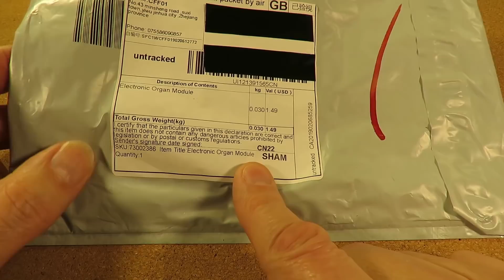Grandad's Postbag 190221 Electronic Organ Module Kit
Grandad's Postbag 190221. Spot the mistake I make while putting this kit together ?

I am not endorsing these products and I get no income from the sellers so I suggest you do your own search and find the product that suits your purposes.

eBay
Electronic DIY Kit NE555 Component Parts Electric Piano Organ Module
Cost me £2.28

You can help keep my channels running with a dollar for coffee and cakes